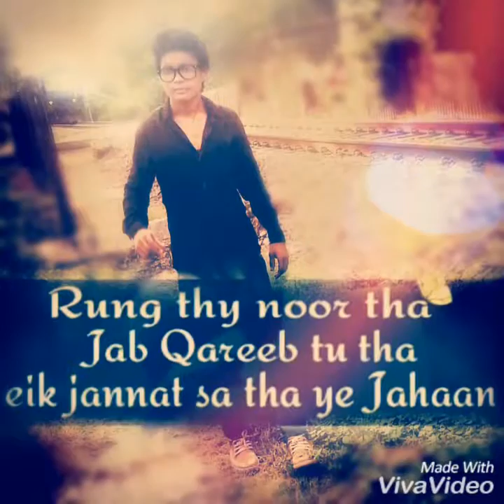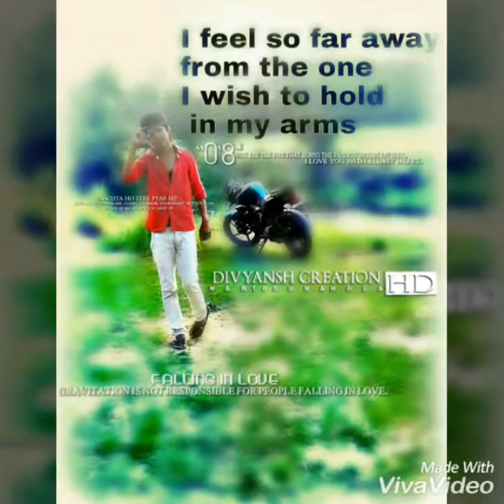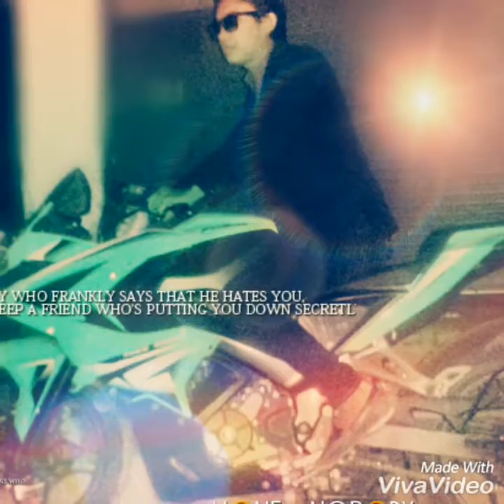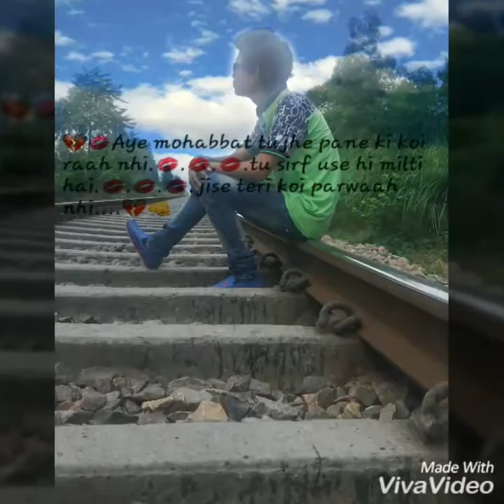Noor E Alam Siddiqui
KabiL song
photo editing